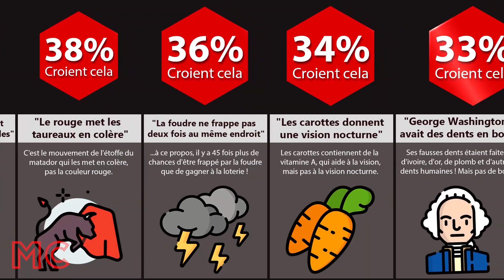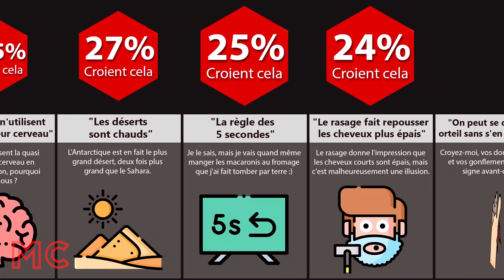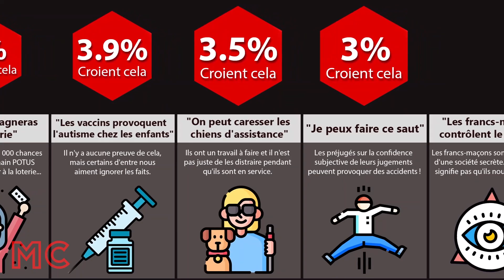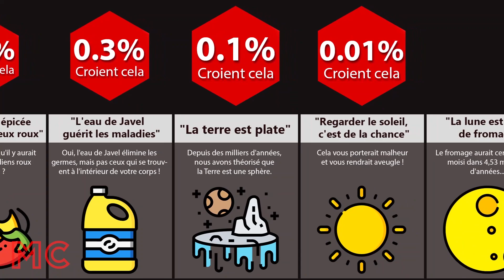Comparaison : À Quel Point Êtes-Vous Stupide ? (Partie 2)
Dans cette vidéo comparative, nous allons vous montrer quelques "faits" courants qui sont en réalité faux. Avez-vous déjà entendu le mythe selon lequel le fait d'uriner sur une piqûre de méduse peut la guérir ? Ou qu'un centime lâché du haut d'un immeuble peut tuer une personne ? Regardez cette vidéo pour en savoir plus sur ces idées fausses.

Cette vidéo sur la comparaison des probabilités est basée sur des sources pertinentes et des discussions au sein de la communauté. Tous les chiffres et faits mentionnés peuvent ne pas être à jour, valides ou dans un ordre spécifique.